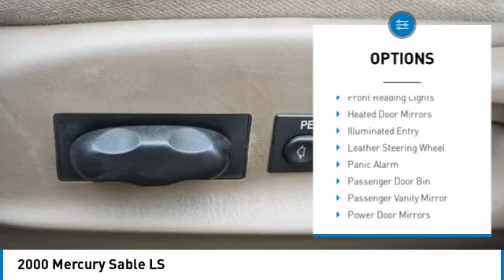2000 Mercury Sable Lynwood WA 34338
2000 Mercury Sable LS 34338 Toreador Red Clearcoat Metallic
2000 Mercury Sable LS

Carson Cars
13806 Highway 99

Don't miss this 2000 Mercury. Make a great choice today with this must-have sedan. Learn more about this sedan by contacting the dealership today and own it today.